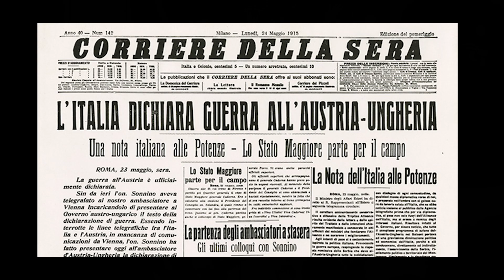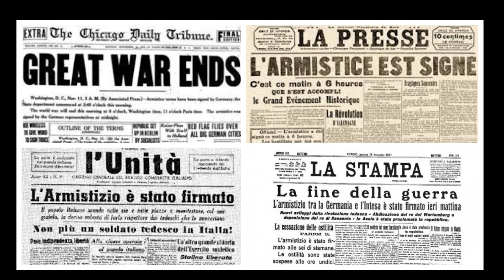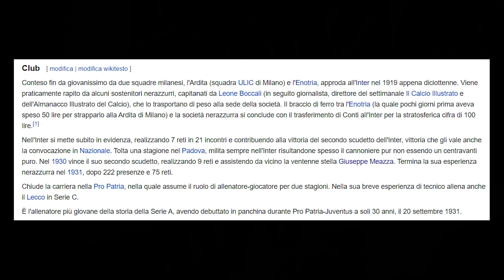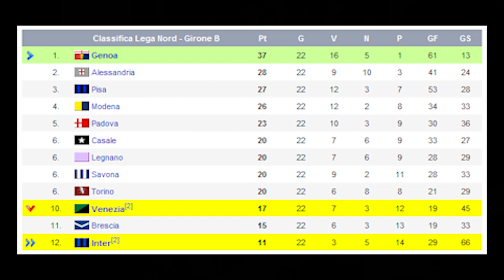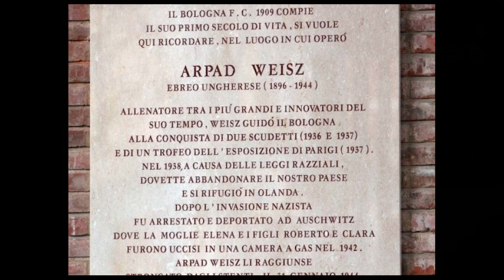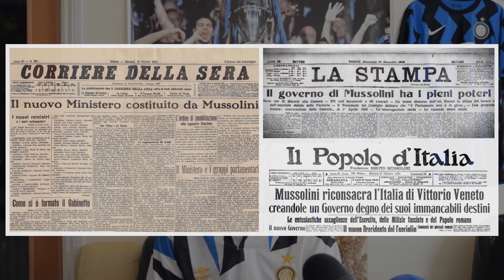PARTE 2 LA STORIA DELL'INTER: DALLA GRANDE GUERRA ALLA NASCITA DELL'AMBROSIANA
Bentornati ragazzi in questo mini-documentario sulla storia nerazzurra oggi parleremo dello scoppio della prima guerra mondiale e delle varie ripercussioni sul campionato italiano. Parleremo della vittoria del secondo e terzo scudetto, della nascita dell'Ambrosiana e dell'arrivo di Giuseppe Meazza in nerazzurro.